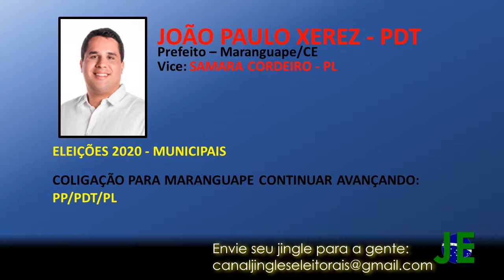Jingles Eleições 2020 | João Paulo Xerez (PDT) - Prefeito Maranguape/CE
Olá inscritos!

Agora publicamos o jingle do candidato a Prefeitura de Maranguape, João Paulo Xerez (PDT), nas Eleições 2020.

Agradecemos ao Judhyson Henrique, que contribuiu com o nosso canal, nos enviando o jingle na íntegra.

COMUNICADO: O Canal Jingles Eleitorais não tem fins lucrativos, nem produz os jingles publicados aqui. Nosso trabalho é apenas divulgar e compartilhar as músicas que embalam as campanhas eleitorais Brasil afora. Não intencionamos violar direitos autorais de quaisquer produtora, compositor ou intérprete. Todos os direitos são reservados aos autores das obras.

Vídeo é cultura e memória. Um povo sem memória, é um povo que não conhece a própria história.